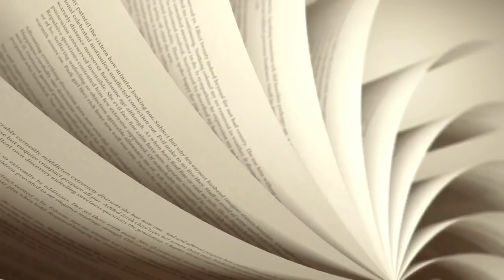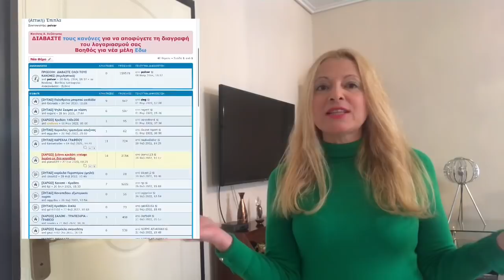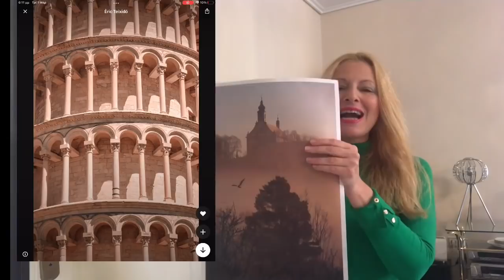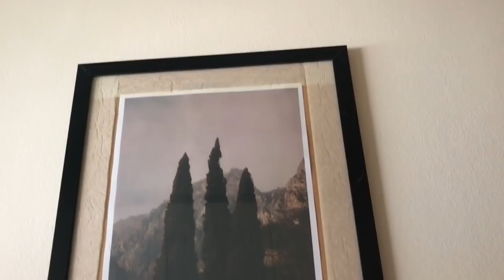Διακοσμηση σπιτιού με 5 tips livingroomdecor decor /Δωρεάν πόστερ για εκτύπωση /Katerina’s diaries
Σήμερα σας έχω 5 σούπερ tips για να αλλάξετε και να διακοσμήσετε το σπίτι σας χωρίς χρήματα και σας έχω ένα υπέροχο σάιτ όπου μπορείτε να κατεβάσετε πόστερ δωρεάν και να διακοσμήσετε τους τοίχους σας

Σάιτ για δωρεάν πόστερ

Sunset Drive by Tokyo Music Walker